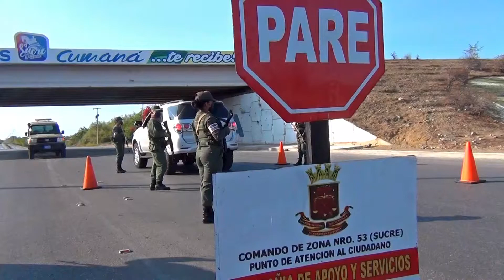ZODI 53 Sucre en unión cívico militar para la defensa de la Patria